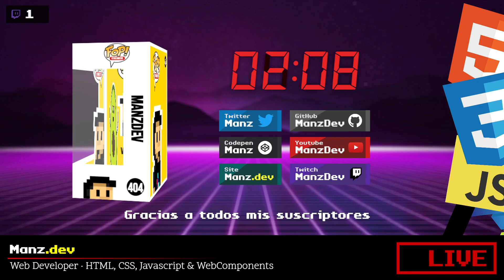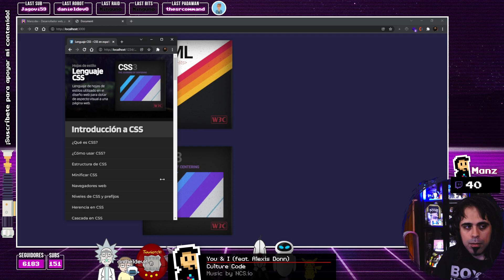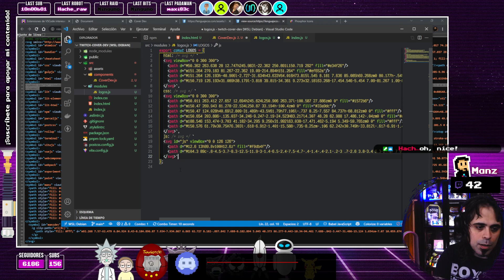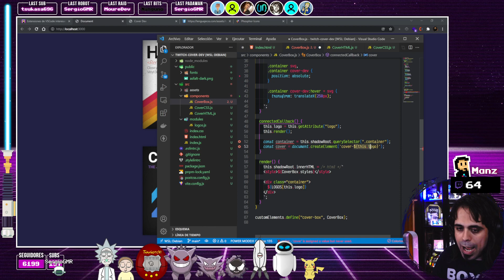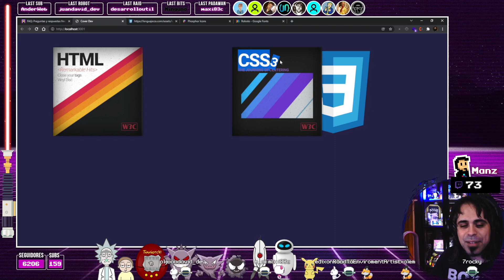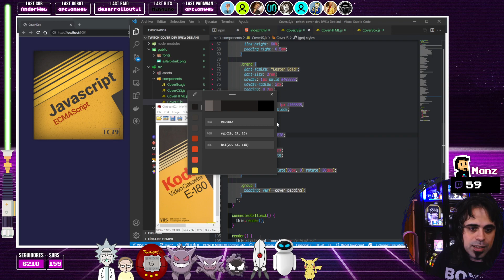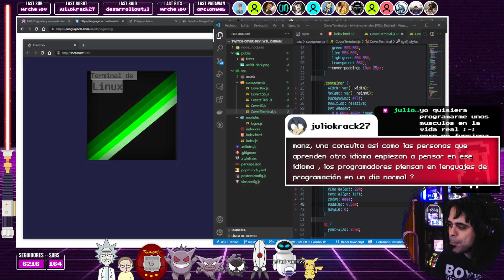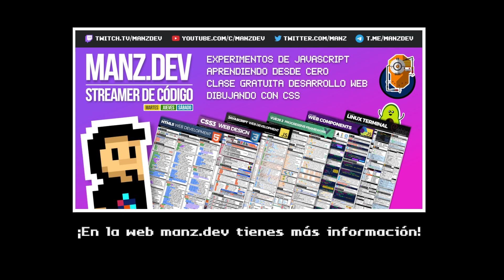Vinilos retro CSS (Día 2): Javascript y Terminal de Linux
En un directo anterior, creamos unas carátulas de discos de vinilo de estilo retro con HTML5 y CSS3. En este directo, hemos refactorizado ese ejemplo para convertirlo en un ejemplo real para ilustrar las temáticas de LenguajeHTML.com, LenguajeCSS.com, LenguajeJS.com y TerminalDeLinux.com. Lo hemos componentizado todo y hemos creado dos carátulas nuevas: Javascript y Terminal De Linux.

00:00 Arrancando
10:00 Trailer del canal
11:00 Sonreir, saludar y conversar
39:45 Revisando el directo anterior y el rediseño
1:18:00 Refactorizamos: Componente CoverDev
1:26:00 Trabajando con logos SVG
1:38:00 Refactorizamos: Componente CoverBox
2:00:00 Separamos en CoverHTML y CoverCSS
2:20:00 Descanso para café
2:35:33 Continuamos
2:57:00 Creamos caratula de Javascript
4:00:00 Creamos caratula de Terminal de Linux
4:50:00 Resultado final
5:03:55 Tabla de records (winner: Dolce_Nyx)
5:05:55 Cierre, raid y final de stream